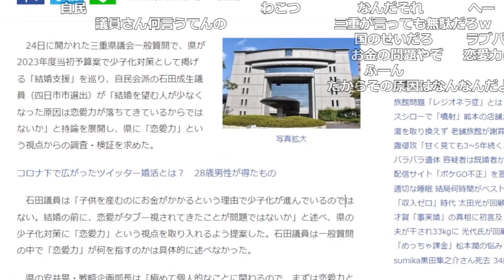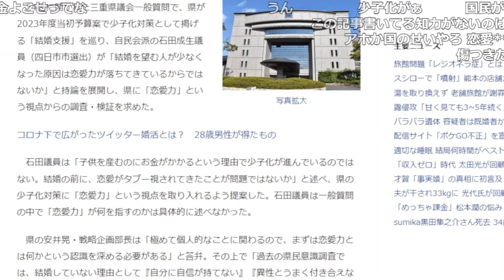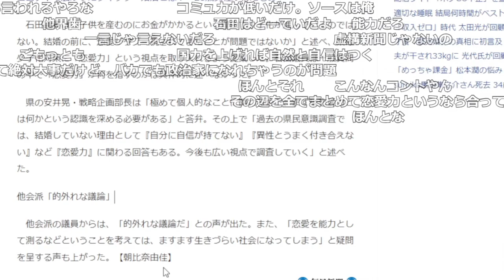三重県議の謎発言「恋愛力」で爆笑するおおえのたかゆき【2023/02/24】